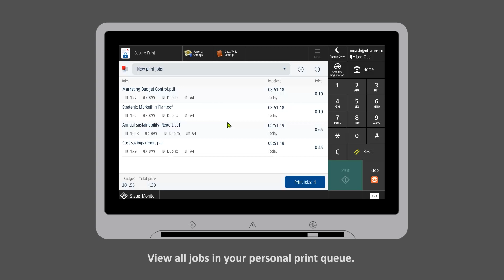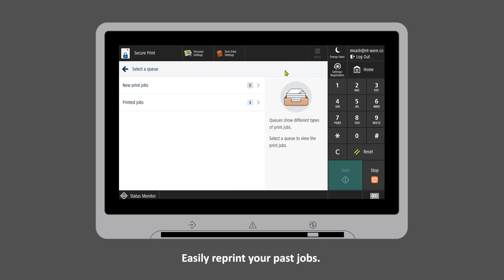Secure printing with the uniFLOW Online device UI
The Canon imgeRUNNER ADVANCE DX user interface has been developed to simplify and improve the end-user experience. It incorporates the latest Canon device technologies and industry standards in design and usability. The background of the user interface can be customized to align with your business’s corporate identity. Large, intuitive buttons and input fields make daily office tasks simple. The clear and straightforward workflows allow the end-users to achieve their goals quickly. Users are always informed about the status of a scan or print workflow. On top, warning and error messages are displayed immediately so the end-users can react directly.